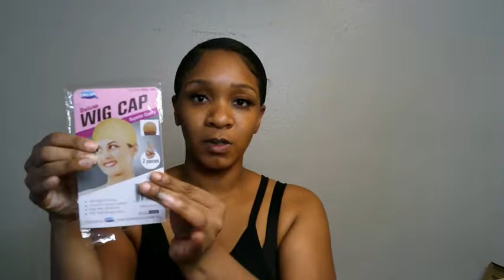Amazon Headband Wig • Quick and easy hairstyle!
Hey y'all! In this video I'll be trying on my first headband wig from Amazon! I love the color and the curl pattern!
This wig is currently unavailable but I will link a similar wig below.

Lativ Headband Wig